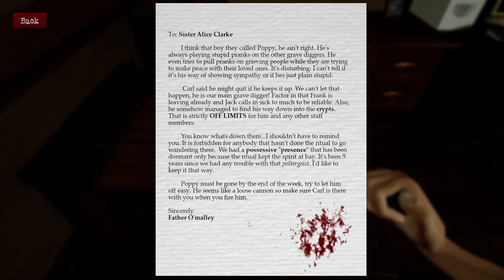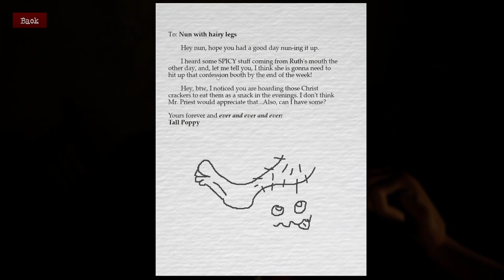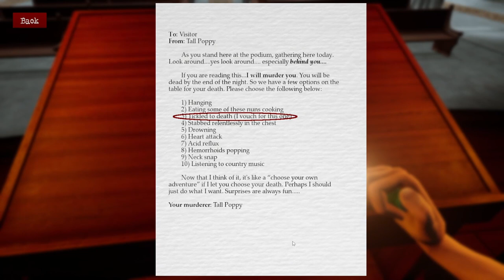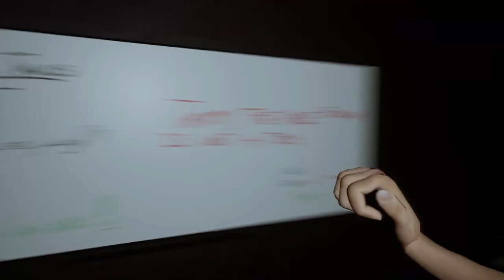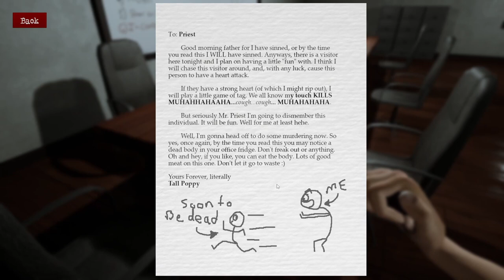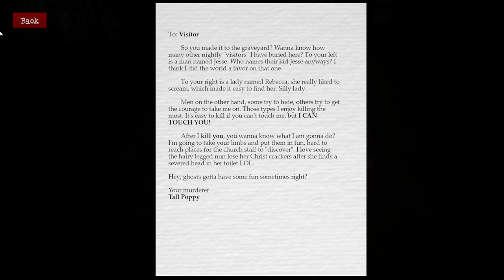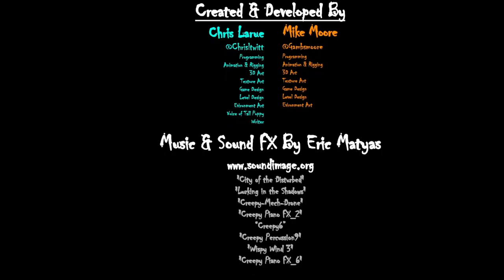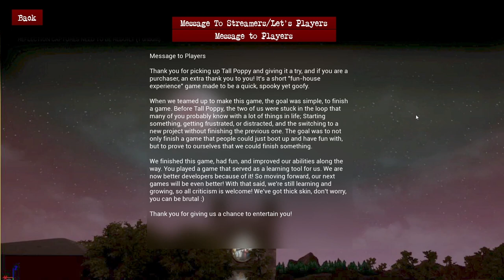Three Grown Men Scream | Tall Poppy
Three grown man scream when Adam, Derek, and Matt play Tall Poppy. A new jumpscare laden game that you can purchase from Itch.io for a cup of coffee. This was a surprisingly good time for such a short game, but we had fun even with the pee running down our legs.

Follow Matt [Editor of this episode]